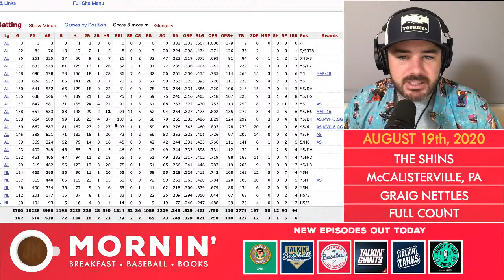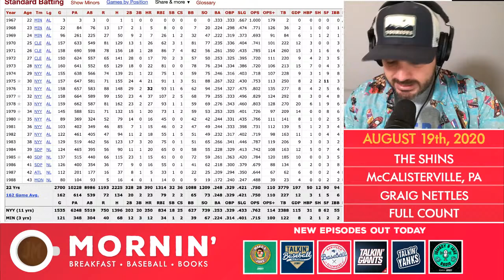August 19th | McAllisterville Cave Diving, Graig Nettles Dominates Game 3 of WS & Full Count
Song: The Shins
Town: McAlisterville, PA
Player: Graig Nettles
Book: Full Count by Jack Curry & David Cone